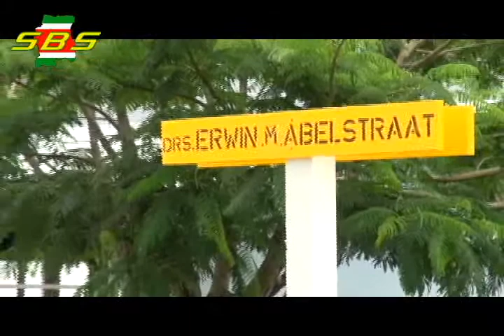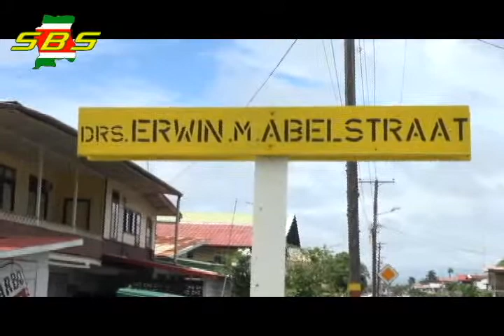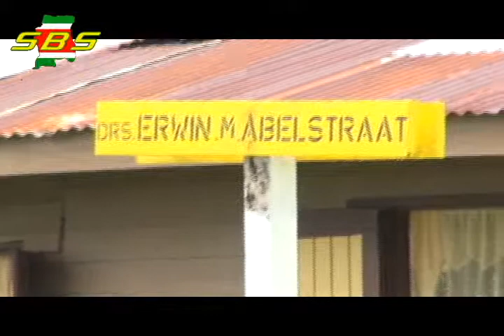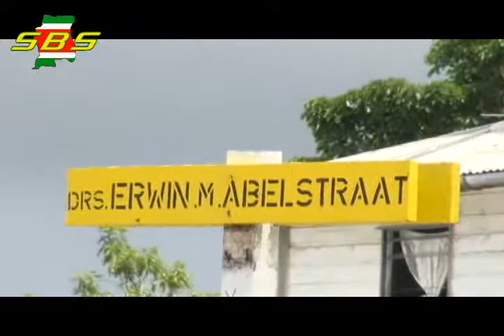Bataviastraat in Nickerie heet vanaf nu de Erwien Milton Abelstraat